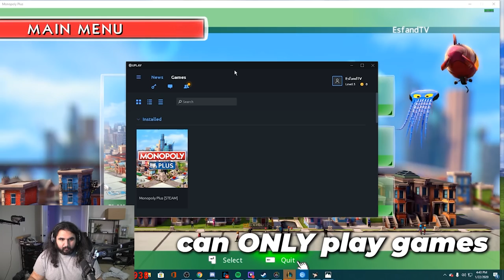I Ruined My Friendships to Become a Real Estate Tycoon | Esfand Best Moments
THIS WAS THE BEST MONOPOLY GAME EVER with Mizkif, Hasan and Nymn. The game that ruins friendships is called Monopoly Plus.

Thanks to Gorthax for the great editing!